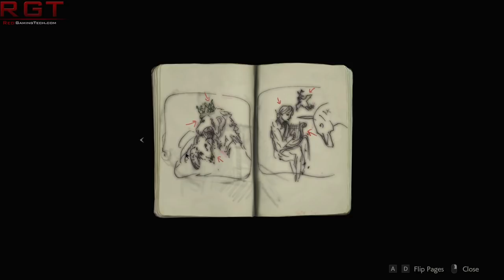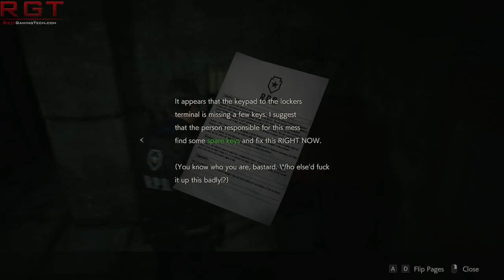Resident Evil 2 Remake | One Shot Demo Playthrough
The Resident Evil 2 one shot demo is now on PC and console, where you get 30 minutes to play through the RE 2 remake demo and see what Capcom has in store. Amata plays through the demo as Leon S Kennedy has the worst first day in history.